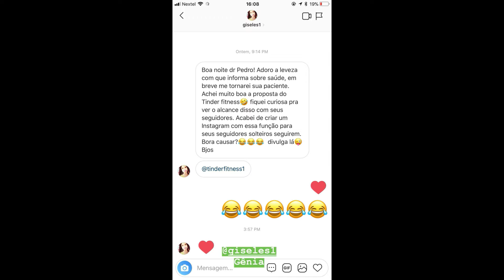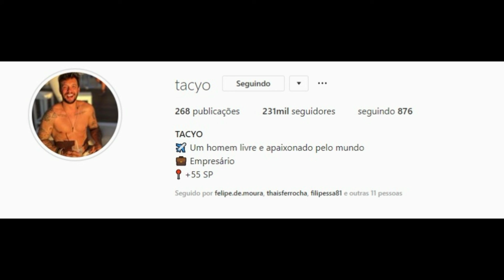STORIES DO PEDRO ANDRADE 07/12/2018